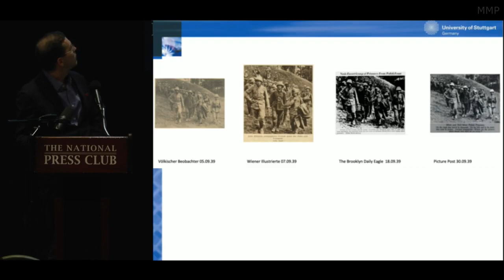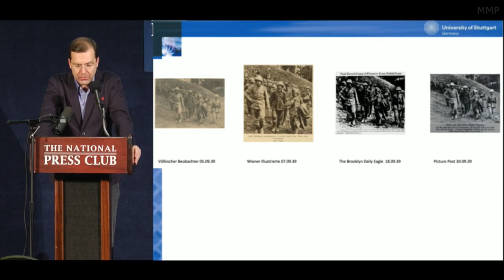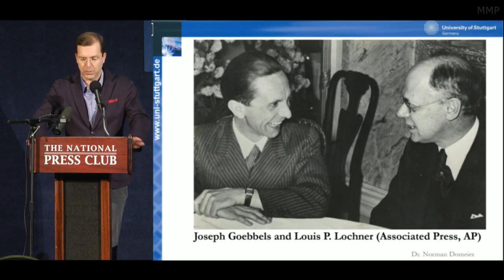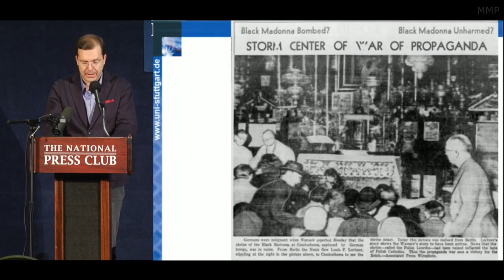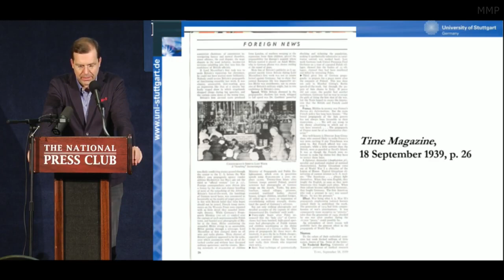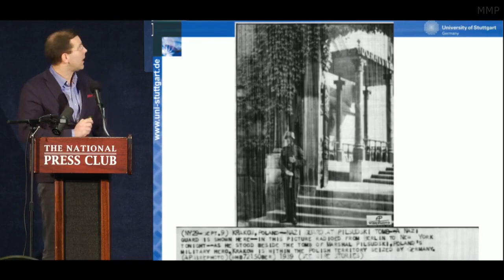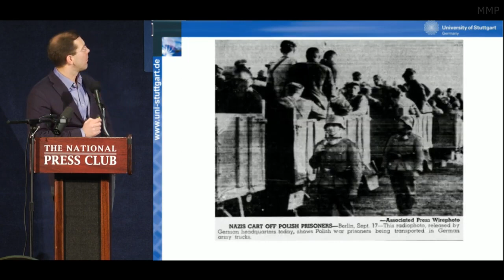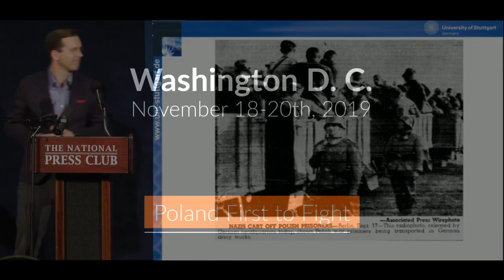Prof. Norman Domeier - Collaboration Between Associated Press and Nazi Germany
Program of the Conference "Poland First to Fight"
National Press Building, NW Washington, D.C.
Prof. Norman Domeier - Professor of Modern European History at the University of Stuttgart, Germany

INFOWARS